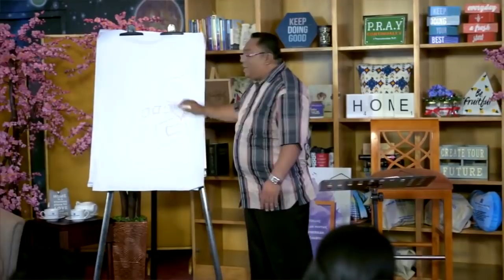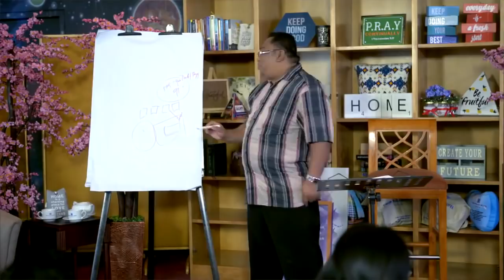Pdt. Esra Soru : KALAU MUNCUL AJARAN BARU, BAGAIMANA KITA TAHU AJARAN ITU BENAR / SALAH? # PIJAR TV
Dari Program "KUTAHU YANG KUPERCAYA" Pijar TV